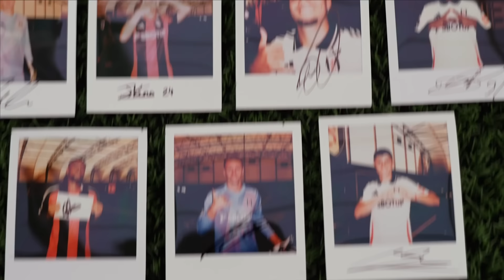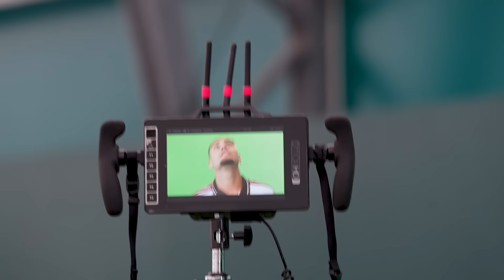BEHIND THE SCENES | 24/25 Media Day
Come with us behind the scenes as our players take part in Fulham's 2024/25 media day.